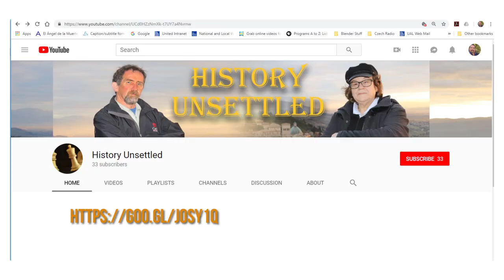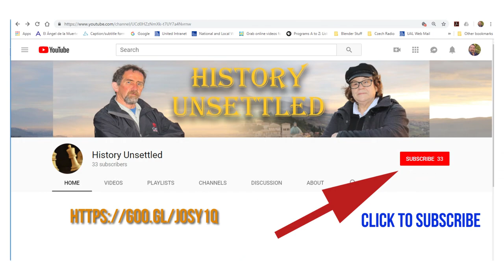Unsettled promo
Announcing our new live YouTube show featuring talking heads in a dialectical presentation on history.  (If you have to look that up, don't feel bad, I did too.)